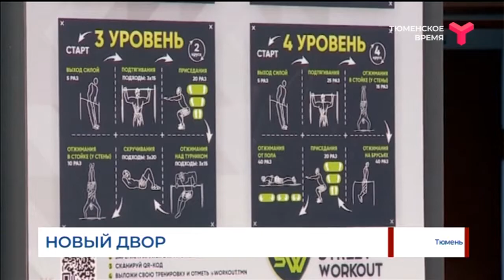НОВЫЙ ДВОР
В качестве подарка ко Дню области жители двух тюменских многоэтажек получили благоустроенный двор. Новую площадку принимали сами жильцы. Работы велись на улице Монтажников в рамках программы, которая входит в нацпроект "Жилье и городская среда". Какой будет территория решали жители. Они определяли количество парковочных мест и размер детской площадки. Теперь рядом с домом есть не только игровая, но и большая спортивная зона. Всего в этом году в рамках комплексного благоустройства в порядок приведут 52 тюменских двора.